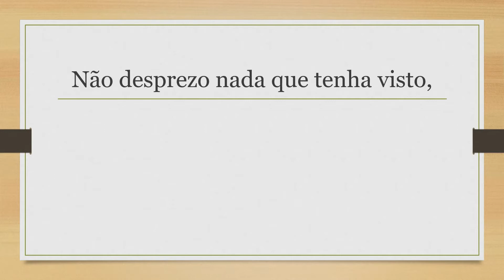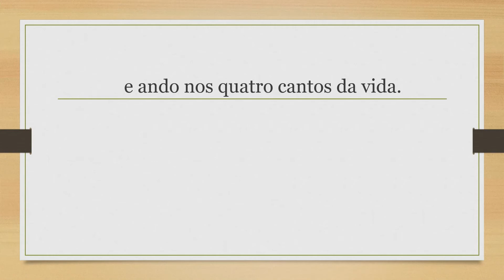Declamação de CANTIGA DE MALAZARTE de Murilo Mendes (Juiz de Fora, MG, 1901-1975)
Um pouco sobre o autor:

Murilo Mendes (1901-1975) foi um poeta brasileiro. Fez parte do Segundo Tempo Modernista. Recebeu o Prêmio Graça Aranha com seu primeiro livro "Poemas". Participou do Movimento Antropofágico, que buscava uma vinculação com as origens do Brasil.

Murilo Monteiro Mendes nasceu em Juiz de Fora, em Minas Gerais, no dia 13 de maio de 1901. Iniciou seus estudos na sua terra natal. Entre 1912 e 1915, estudou poesia e literatura. Em 1917 foi para Niterói e ingressou no Colégio Interno Santa Rosa, porém, fugiu do colégio e se recusou em voltar.

Nesse mesmo ano, foi para Rio de Janeiro com seu irmão mais velho, o engenheiro José Joaquim, que o colocou como arquivista na Diretoria do Patrimônio Nacional.

Em 1920, passou a colaborar com o jornal “A Tarde”, de Juiz de Fora, produzindo artigos para a coluna Chronica Mundana, com a assinatura MMM e depois com o pseudônimo “De Medinacelli”. Em 1924, passou a escrever poemas para as duas revistas modernistas: ”Terra Roxa e Outras Terra” e “Antropofagia”.

Em 1930, lançou seu primeiro livro "Poemas", revelando nessa primeira fase de sua poesia a influência do Movimento Modernista, quando aborda os principais temas e procedimentos do Modernismo brasileiro dos anos 20, como o nacionalismo, o folclore, a linguagem coloquial, o humor e a paródia. Escreve ainda: “Bumba-Meu-Preta” (1930) e “História do Brasil” (1932).

Contexto Histórico
A Segunda Fase do Modernismo que se estendeu de 1930 a 1945 foi o reflexo de um conturbado momento histórico, uma herança da depressão econômica, do avanço do nazi-fascismo, da expansão do comunismo e da Segunda Guerra Mundial. No Brasil, deu-se a ascensão de Getúlio Vargas e a consolidação de seu poder com a ditadura do Estado-Novo.

A poesia desse período traz uma temática mais politizada, resultado das profundas transformações, como também surge uma corrente mais voltada para o espiritualismo e o intimismo, como fruto dessa inquietação, como é o caso da segunda fase da poesia de Murilo Mendes.

Poesia Religiosa
Murilo Mendes foi um dos principais representantes da poesia religiosa cultivada na Segunda Geração do Modernismo. Com a publicação de “Tempo e Eternidade” (1935), escrito em parceria com Jorge de Lima, Murilo Mendes registra a interferência do elemento religiosidade, fruto de sua adesão ao catolicismo, e apresenta uma poesia onde combina elementos de espiritualidade mística, com aspectos da religiosidade popular brasileira.

Poesia Surrealista
Murilo Mendes foi considerado como o principal representante da poesia surrealista no Brasil. A partir da publicação do livro “O Visionário” (1941), evidencia-se na obra de Murilo Mendes uma poesia surrealista, quando o poeta funde o imaginário e o cotidiano, o onírico e o intra-mundano, assim como o eterno e o contingente.

Em 1947, Murilo Mendes casa-se com Maria da Saudade Cortesão, poetisa e filha de Jaime Cortesão, historiador e poeta português exilado no Brasil durante o regime ditatorial de Salazar, em Portugal. Entre 1952 e 1956, residiu com a mulher na Europa, em missão cultural na Bélgica e na Holanda. Em 1957 vai para a Itália como professor de Cultura Brasileira na Universidade de Roma.

Até o final de sua carreira, Murilo Mendes trilhou outros caminhos, como a busca do formalismo clássico e as experiências com a linguagem subjetiva, concreta, momento em que já vivia na Europa. Em 1972, Murilo Mendes veio pela última vez ao Brasil.

Murilo Mendes faleceu, em Estoril, Portugal, no dia 13 de agosto de 1975.